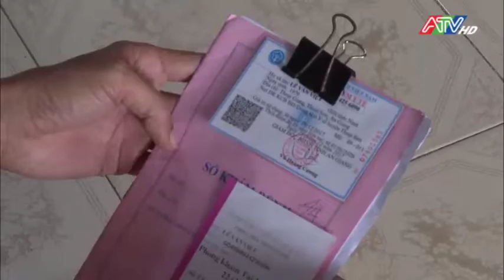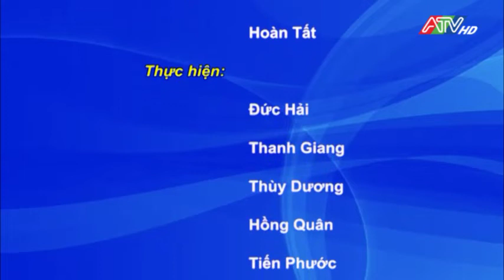Học tập và làm theo tấm gương đạo đức Hồ Chí Minh